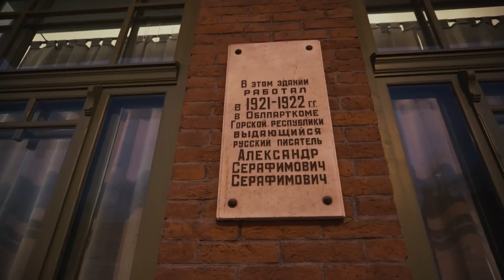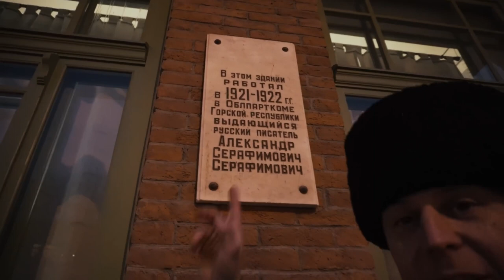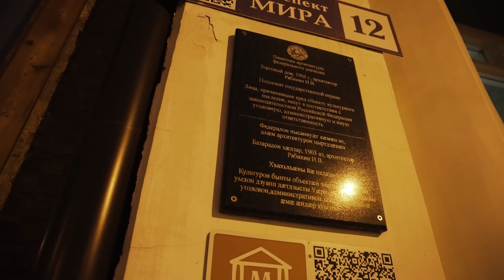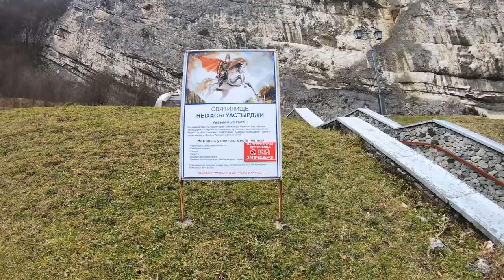Замок НА горае Когда чистые устремления воплощаются Волшебная Осетия Владикавказ Кавказ Псебай.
Волшебная Осетия. Вечерний Владикавказ и магический дом в горах Кавказ, Псебай. Горы